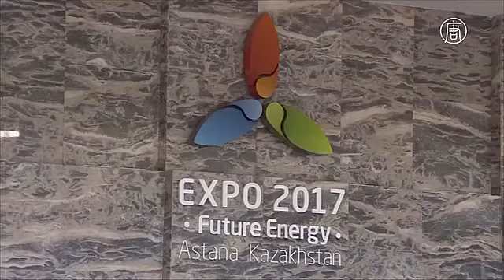Казахстан стремится диверсифицировать экономику от России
Получаю самый высокий % кешбек (возврат) с покупок (самый большой перечень магазинов и услуг) Казахстан стремится диверсифицировать экономику. Богатый нефтью Казахстан – самая развитая страна в Средней Азии. На неё приходится 50% регионального ВВП. Однако с падением цен на нефть страна начала обдумывать пути диверсификации экономики, то есть стремления к разнообразию отраслей, продукции и услуг.

В следующем году в Астане пройдёт Экспо-2017. Темой международной выставки станет «Энергетика будущего». Столицу с её небоскрёбами и стеклянными фасадами нередко сравнивают с Дубаем. И так же, как Арабские Эмираты, Казахстан хочет всё больше переключаться на возобновляемые источники энергии и закрепить за собой статус финансового центра.

[Кайрат Келимбетов, управляющий финансовым Центром «Астана»]:
«Недавнее падение цен на нефть стало для нас сигналом тревоги. Мы поняли, что есть два очень важных вопроса: первый – это то, что эра высоких цен на нефть завершилась, второй – необходимо развивать альтернативные источники энергии. Этот вопрос связан с темой Экспо-2017, к этому стремятся в мировой экономике, особенно развитые страны».

Управляющий финансовым Центром «Астана» говорит, что переход к возобновляемым источникам энергии потребует от правительства и людей полностью изменить своё отношение к экономике.

«В сознании жителей Казахстана должна будет произойти революция, чтобы они начали думать о диверсификации экономики, а также о продолжительном экономическом росте, который бы не зависел от природных ископаемых».

По мнению экономистов, Казахстан может развивать традиционные отрасли и производство, а также сфокусироваться на продвижении технологий, которые помогают повысить качество предоставления финансовых услуг.

«Говоря о диверсификации экономики, мы вспоминаем отрасли промышленности, зависящие от природных благ, например, это нефтехимическая, газовая, горнодобывающая и металлургическая отрасли, или продовольственная, основанная на сельском хозяйстве. Но также есть новые направления. Все в мире говорят о финансовых технологиях, об электронной коммерции и электронном управлении».